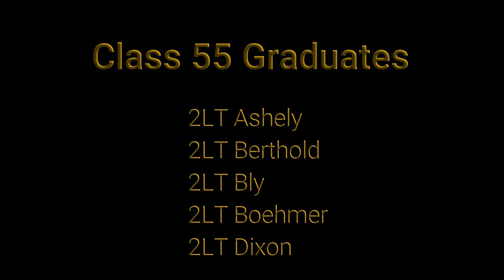Missouri OCS Class 55 Graduation Video